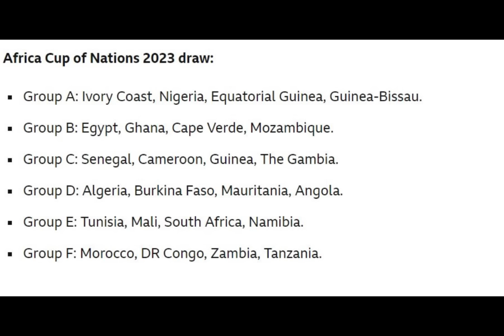Iibka United oo arin cusub kasoo baxday, Spurs oo EPL iska maamulaneyso